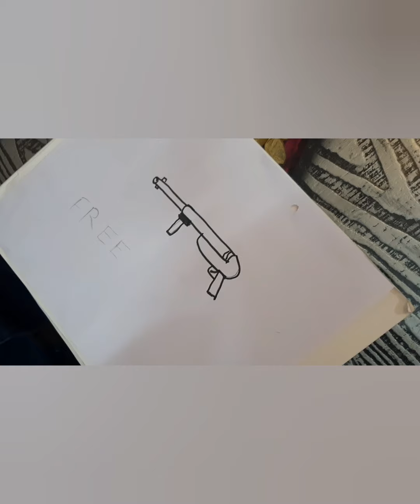BOOKMARK VLOG WITH SAMANYU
Hi Everyone,